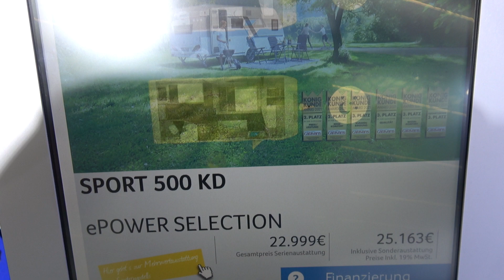KNAUS SPORT 500 caravan 2022